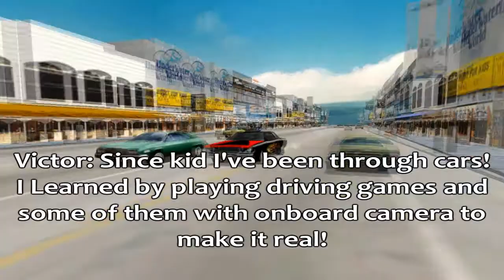The Taxi Driver Ep.1 - Babysitting Ride.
A quick start in my new series. This one is an episode and a sample to the next coming episodes :)